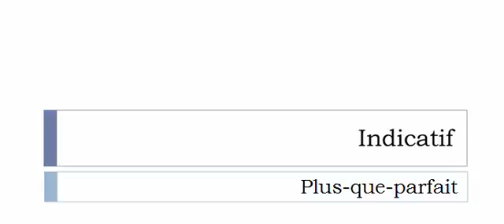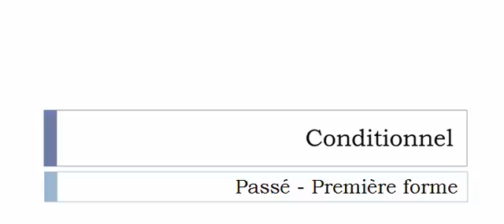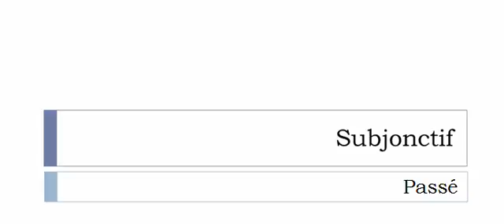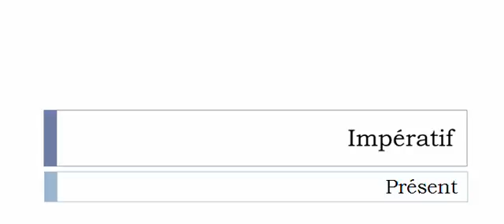Изучение французского языка = Спряжение глаголов = Marchander